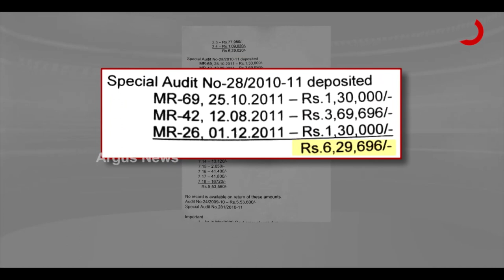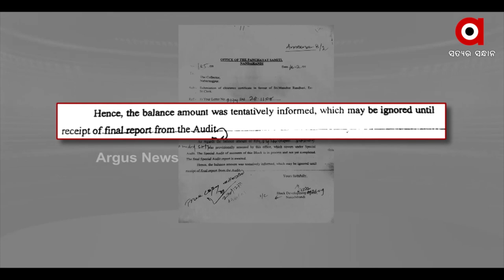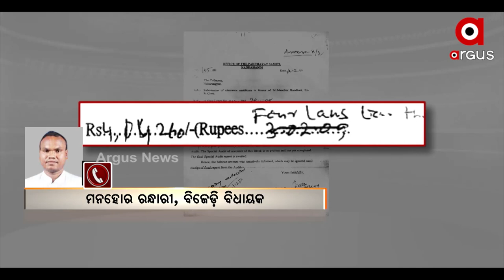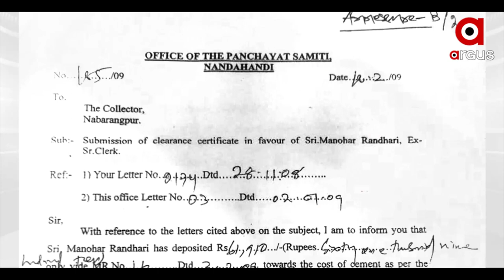ବିବାଦରେ ବିଜେଡ଼ି ବିଧାୟକ ମନହୋର ରନ୍ଧାରୀ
ଚାକିରୀ କାଳରେ ହୋଇଥିବା ଦୁର୍ନିତୀ ନେଇ ବିଜେପିର ଟାର୍ଗେଟ
ଭିଜଲାନ୍ସ ମାମଲା ଥିବା ବେଳେ କିପରି ଦିଆଗଲା କ୍ଲିନଚିଟ ? ଚାକିରୀ କାଳରେ ଖସିଯାଇଥିଲେ। ବିଧାୟକ ହେବା ପରେ ଫଶିଗଲେ । ୧୬ ବର୍ଷ ତଳେ ହୋଇଥିବା ଏକ ଦୁର୍ନୀତି ମାମଲାକୁ ନେଇ ଡାବୁଗାଁ ବିଧାୟକ ମନୋହର ରନ୍ଧାରୀଙ୍କୁ ଟାର୍ଗେଟ କରିଛି ବିଜେପି ।